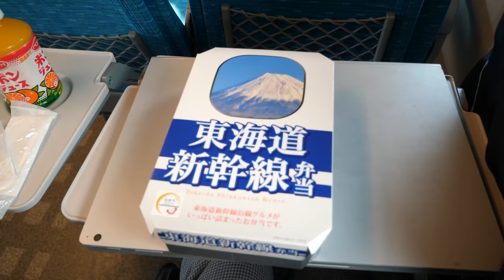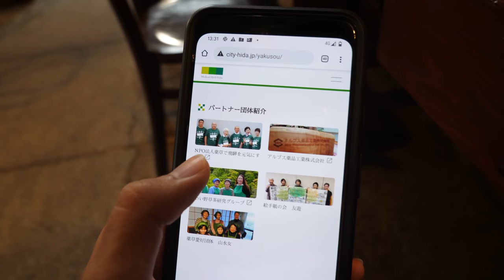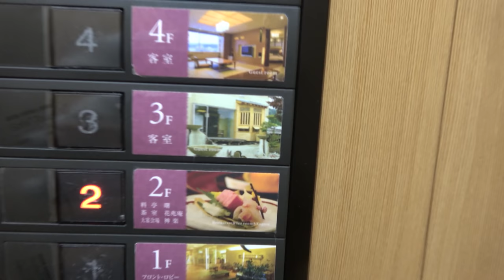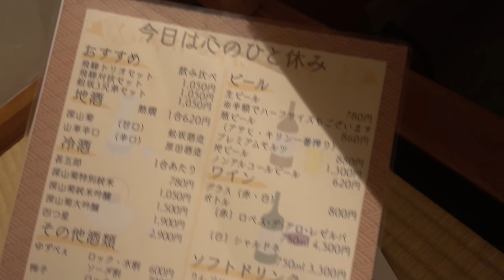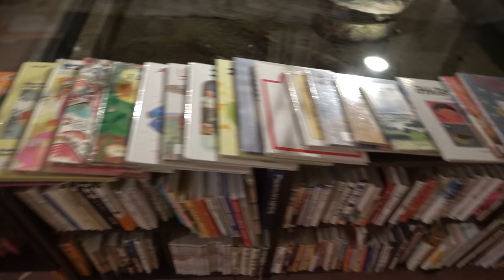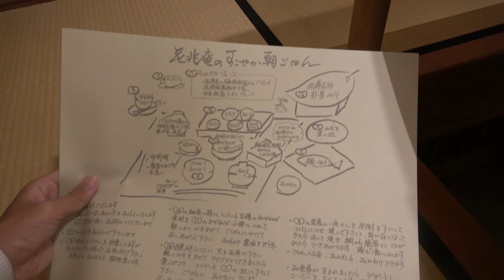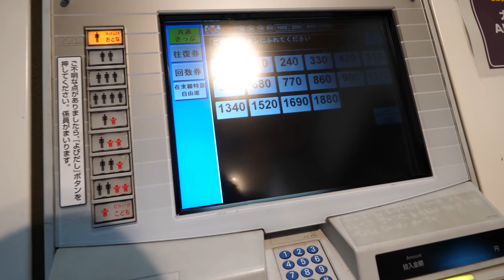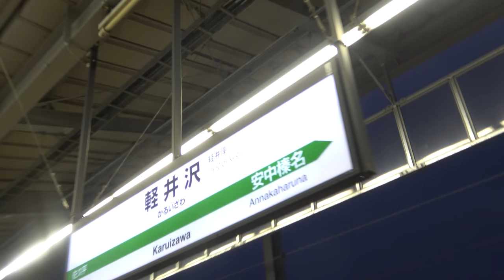【岐阜1泊2日】飛騨高山を周遊 デラックス旅行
今回の動画制作に際して、本陣平野屋さんにご協力頂きました。